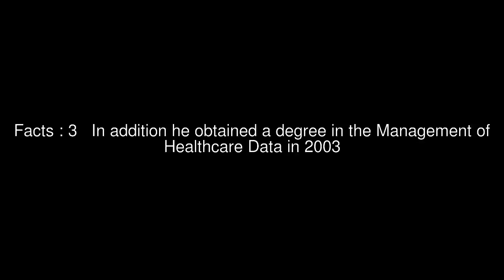Jos Devlies Top #5 Facts